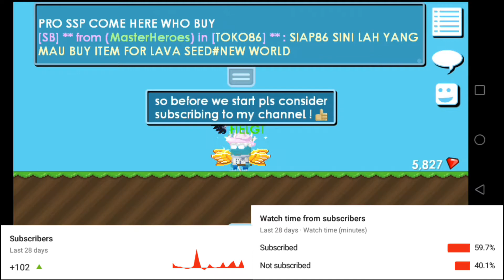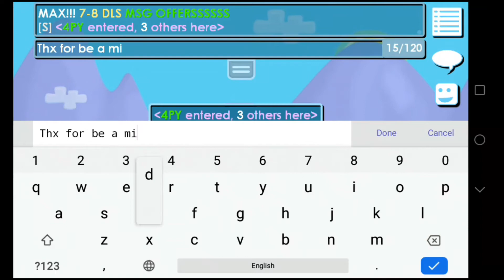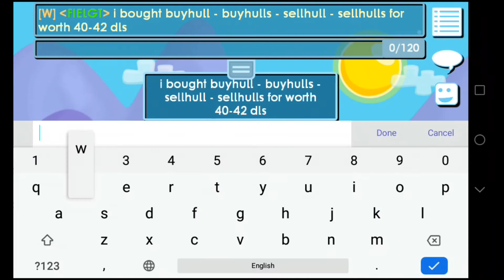Buying Super Cheap Buy+ World !! | Worth ?! (4PY Midman) Scammed ??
TYSM FOR 4PY FOR MIDMAN (TRUSTED MIDMAN)